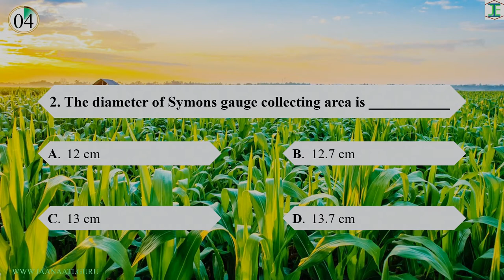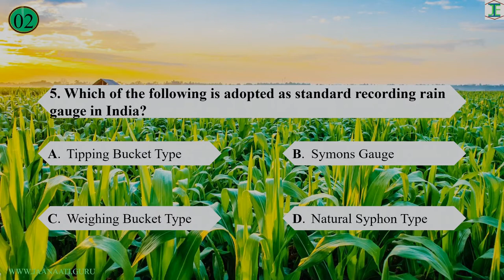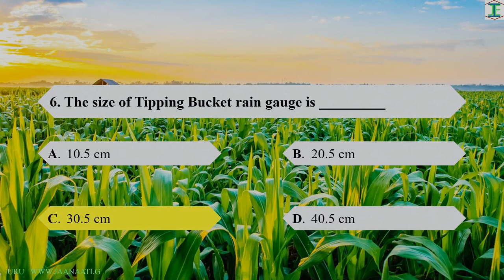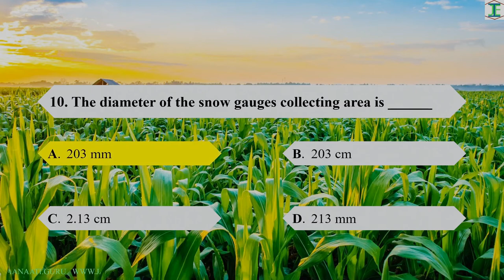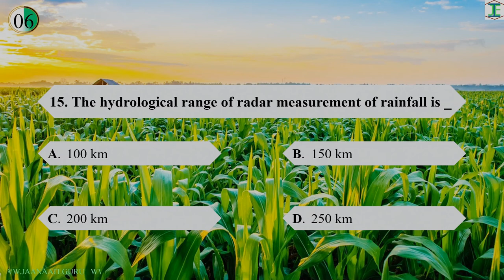MCQ'S on Measurement of Precipitation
In this video we will have the MCQ's on Measurement of Precipitation